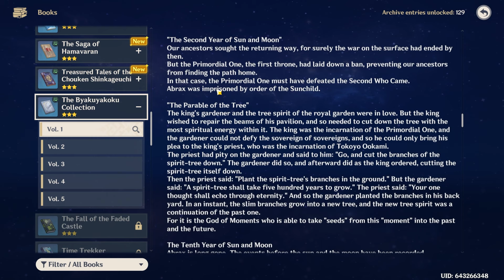Stories from Enkanomiya - Genshin Impact (Blind Let's Play) - #222